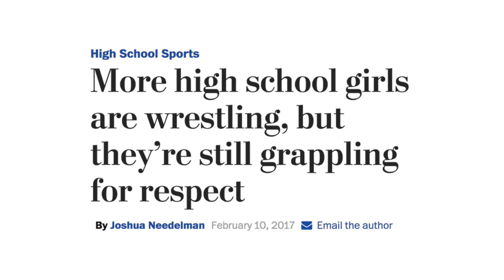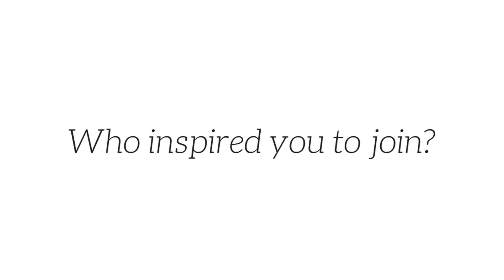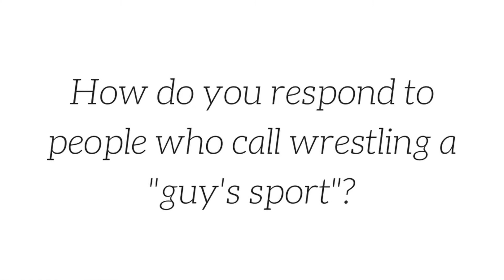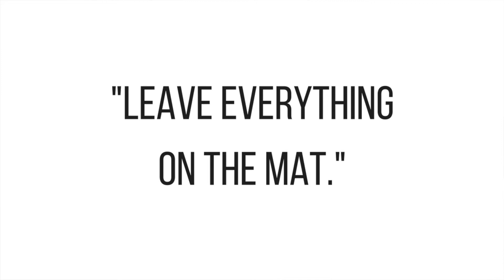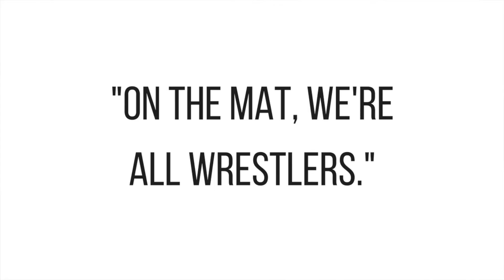Not Just a "Guy's Sport": Girls on the Wrestling Team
Though California sponsors a girls’ state high school championship, it’s still pretty common for girls to wrestle boys during dual meets. We spoke to four of the girls on the wrestling team about what the sport means to them, their experiences on the team, and how they respond to people that say it is only a “guy's sport.”

Special thanks to Kristal Betanzo, Serah Macias, Yoshira Fajardo, and Kerry Smith.

Filmed by Kamille Suayan and Kalena Li
Edited by Kamille Suayan